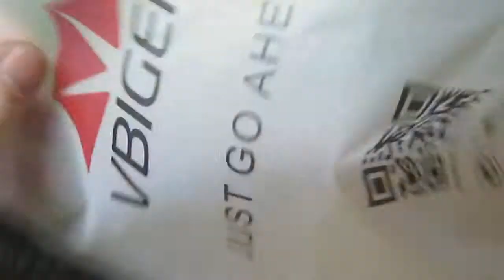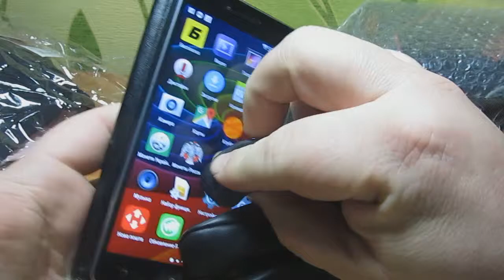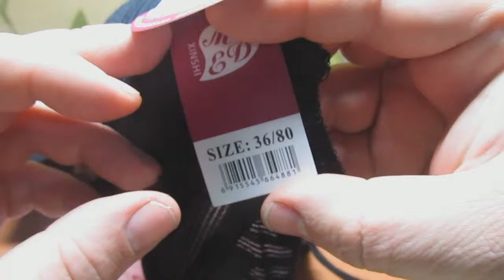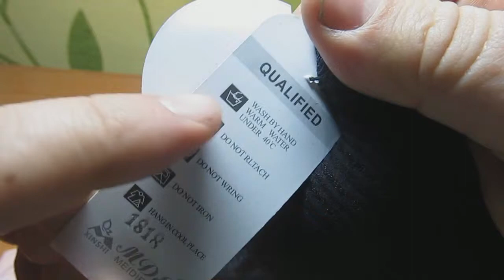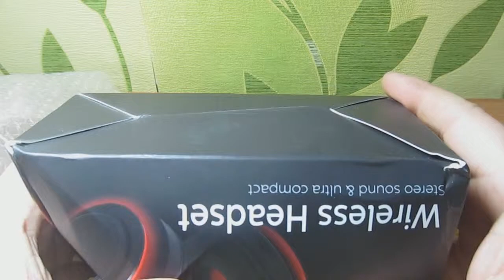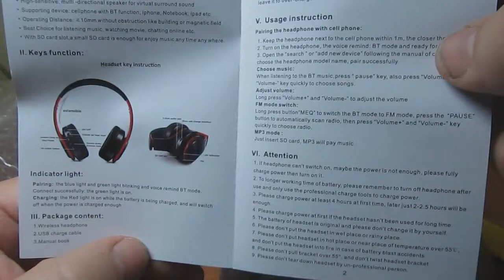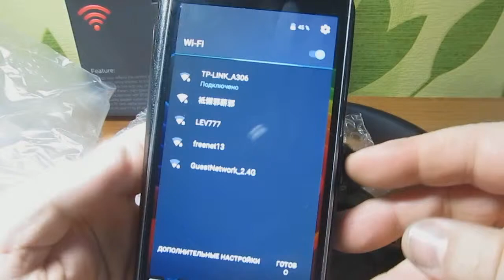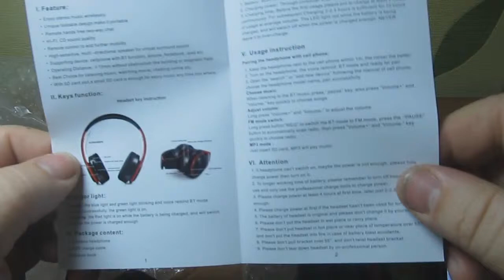Шикарные блутуз наушники, перчатки для земы, для дам посылки с aliexpress для земы.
Шикарные посылки с aliexpress для земы.
Ссылки на товар с видео

Блутуз наушники.